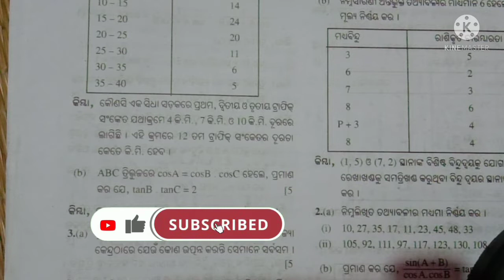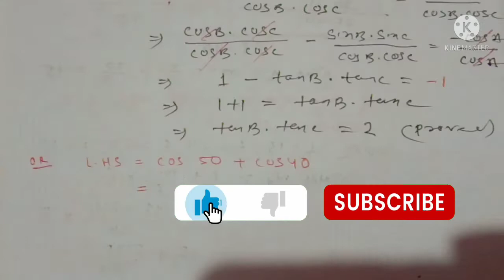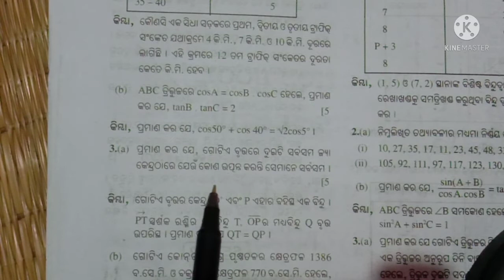Model Long Questions For S-2 ||OSSTA TEST PAPER ||SET-9 ||PART-2 ||CLASS 10,BSE ODISHA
Model Long Questions For S-2 ||OSSTA TEST PAPER ||SET-9 ||PART-2